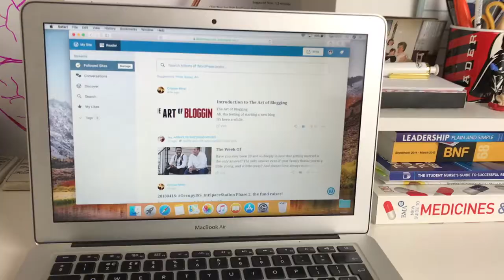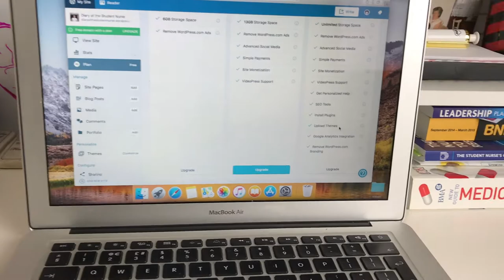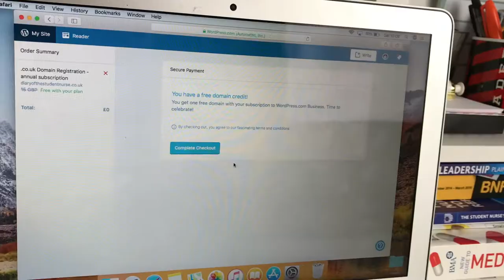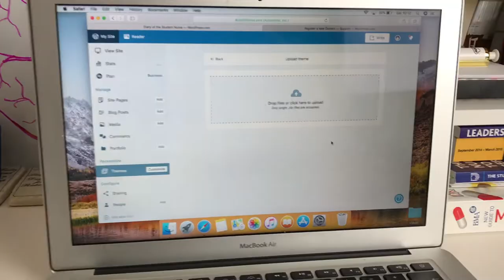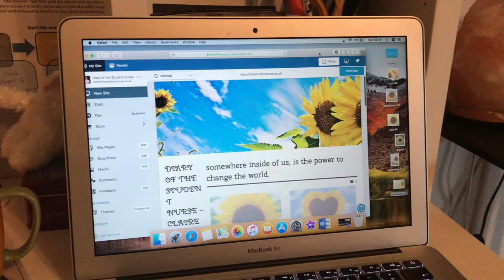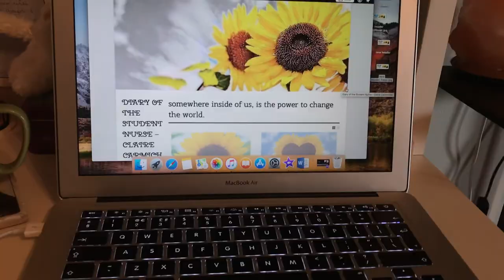The student nurse: Creating and upgrading my blog site with the HARS scholarship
I am a second year adult student nurse at Birmingham City University. Currently on my general practice placement and absolutely loving it. I am very passionate about nursing and want to bring that passion back into the hearts of everyone.

I applied for and was successful to get one of the 8 HARS scholarship funding of £2,500 to build my personal development and I will be showing you what I do with it :-) Starting with this, my online blog.

Have a look at my online blog site and see if there is anything I can improve